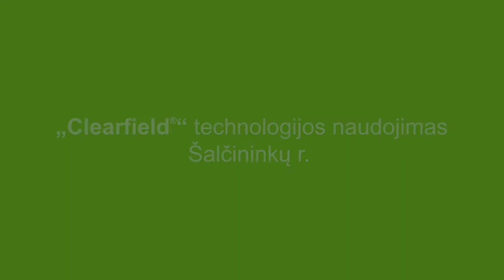BASF Clearfield® technologijos herbicidų panaudojimo laikas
Su kokiais iššūkiais susiduria žieminių rapsų augintojai ir kaip juos įveikti pasitelkus „švaraus lauko“ (Clearfield®) technologiją – trumpai šiame reportaže iš Šalčininkų rajono.